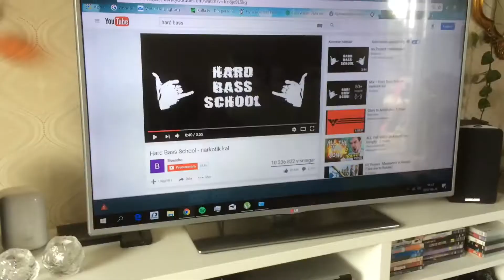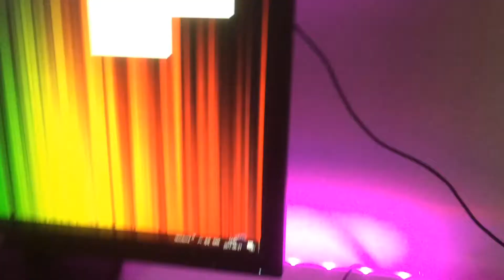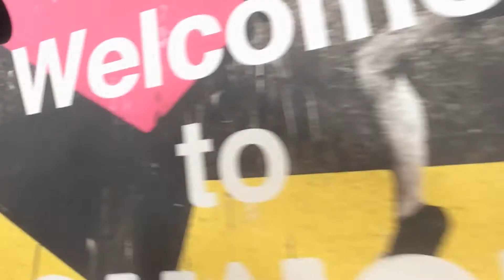Vlogg#6 hoppar på airtrack är på bounce👌✌️